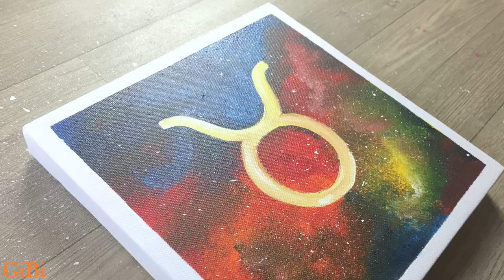Taurus ♉ Sponge with Masking Tape Painting / Zodiac Painting Tutorial #7 / Satisfying ASMR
Hello :-)
Today's Painting is  Taurus ♉ Zodiac Acrylic Painting  🎨